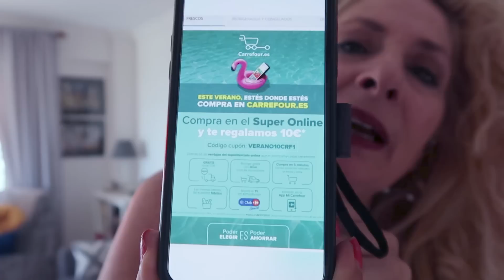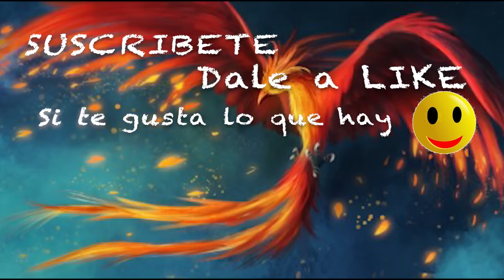Dicen, el tiempo pone todo en su lugar. Vlog 1184 Alicia Cuenta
Espero que siga así, quedan cosas importantes .